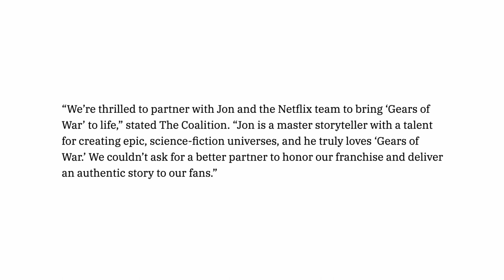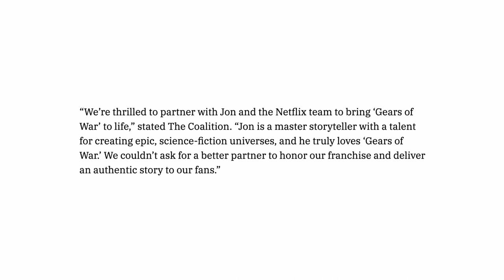Jon Spaihts to write a Gears of War adaptation